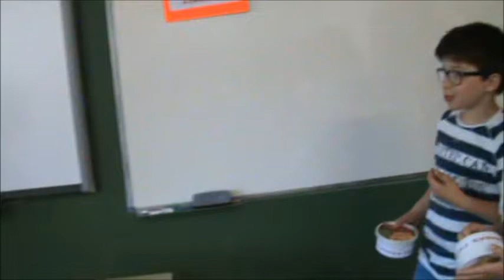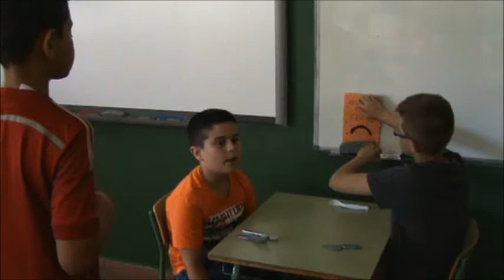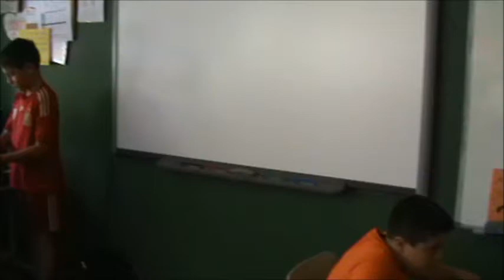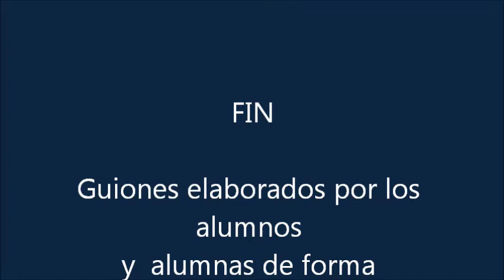role playing 3A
Actividad en el área de inglés para practicar en situaciones de la vida real.